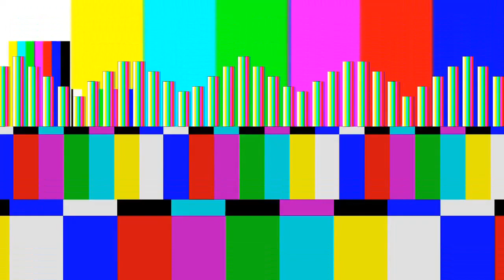Bars of tone Reverse